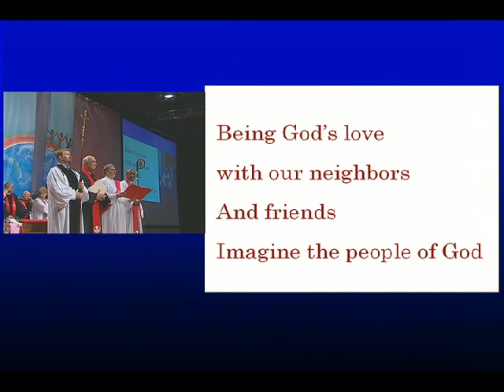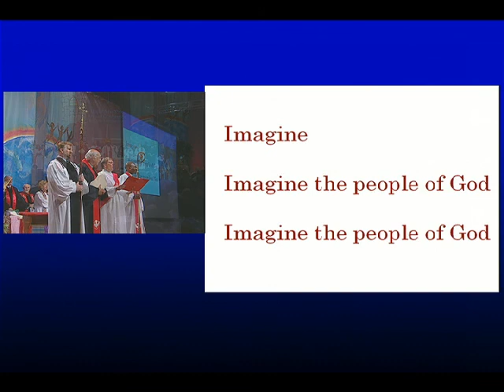Saturday, June 11, 2011 - Ordination (Part 8)